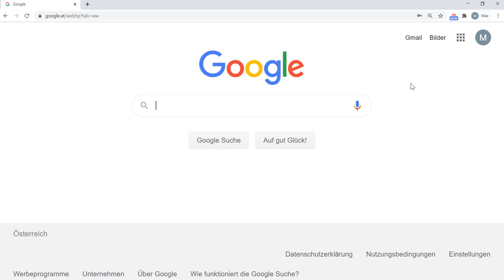HowTo Googleanmeldung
Wie melde ich mich mit meine Google-for-Education-Account von zuhause aus an?